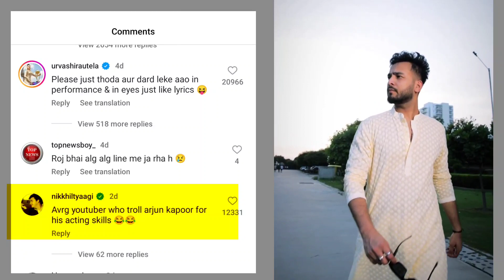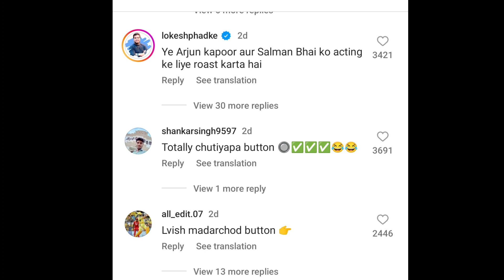Elvish Yadav ka system hang kar Diya ? लोगो ने लिए मजे ?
about this video -: Elvish Yadav ka system hang kar Diya ? लोगो ने लिए मजे ?

Elvish Yadav, Elvish Yadav huve troll, elvish Yadav roast, Elvish Yadav troll reels, Elvish Yadav b prack, open files,